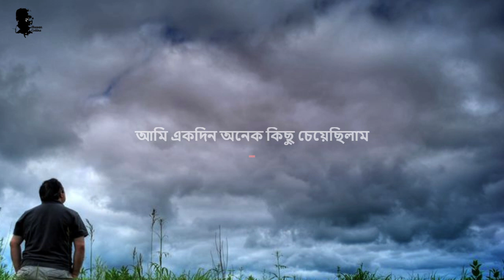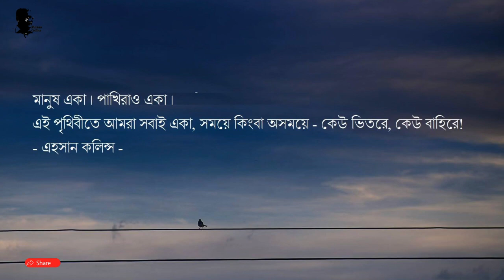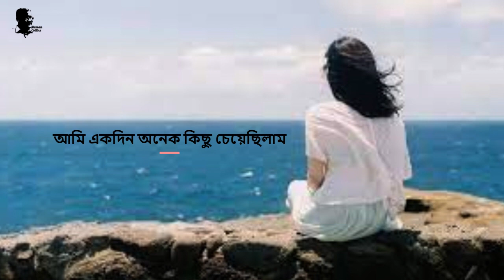কবিতা: আমি একদিন অনেক কিছু চেয়েছিলাম | লেখা ও আবৃত্তি : এহসান কলিন্স | Ahasan Collins